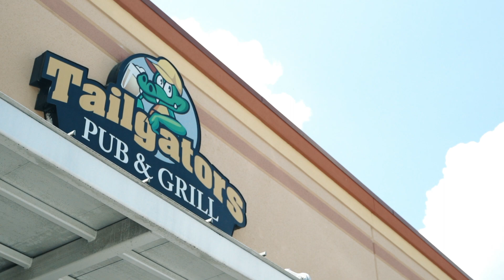Tailgators commercial | Tomball, Texas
GEAR USED IN THIS VIDEO:
Sony A7iii (feel like everyone owns this camera now)
Tamron 17-28mm (my baby)
Tamron 28-75mm (save some money, buy this instead of G master duh!)
Sigma 35mm 1.4 (the beast if you know how to manual focus)